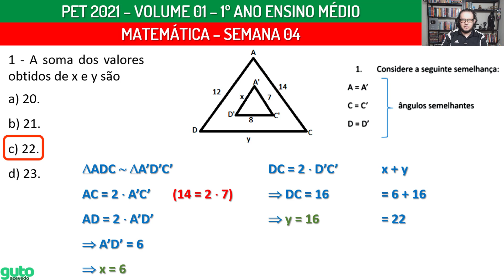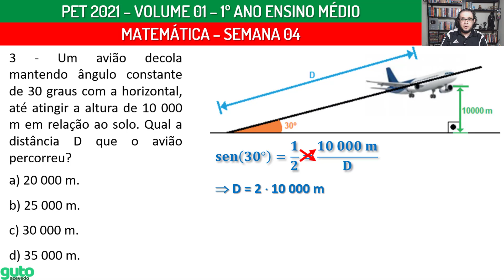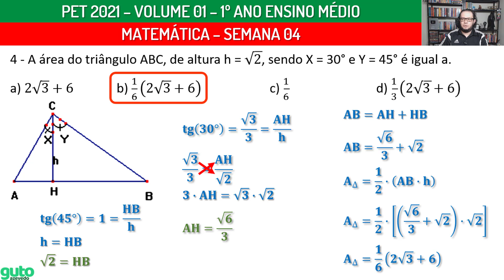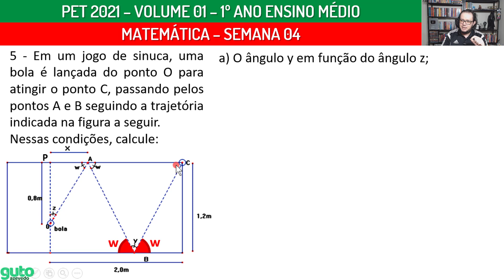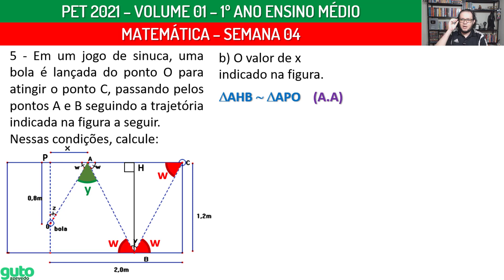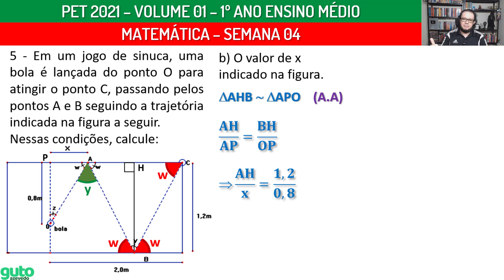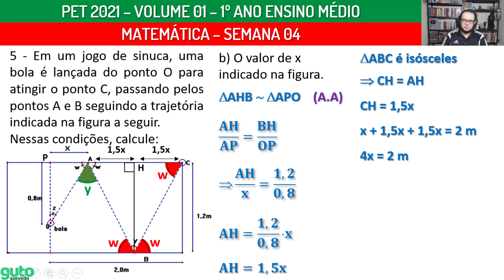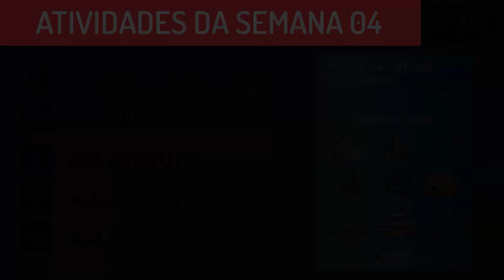🔴 PET 2021 Volume 1 | 1º ano Ensino Médio | Semana 4 | Matemática | Prof. Guto Azevedo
👉 Assista a todos os vídeos com as correções das atividades de Matemática dos PETs do ano de 2021!

Olá! Neste vídeo eu resolvo as atividades de Matemática do 1º ano do Ensino Médio - apostila do plano de estudos tutorados - regime de estudo não presencial - volume 01 - semana 04 - ano 2021.

Enunciados das atividades que são resolvidas no vídeo:

1 - A soma dos valores obtidos de x e y são
a) 20.
b) 21.
c) 22.
d) 23.

2 - A figura mostra um prédio de altura H que projeta no solo uma sombra de 30 m de extensão. Nesse mesmo instante, uma pessoa de altura 1,80 m tem uma sombra de 2,0 m. Então a altura H do prédio vale

3 - Um avião decola mantendo ângulo constante de 30 graus com a horizontal, até atingir a altura de 10 000 m em relação ao solo. Qual a distância D que o avião percorreu?

4 - A área do triângulo ABC, de altura h = √2, sendo X = 30° e Y = 45° é igual a.
a) 2√3+6
b) 1/6 (2√3+6)
c) 1/6

5 - Em um jogo de sinuca, uma bola é lançada do ponto O para atingir o ponto C, passando pelos pontos A e B seguindo a trajetória indicada na figura a seguir. Nessas condições, calcule:
a) O ângulo y em função do ângulo z;
b) O valor de x indicado na figura.